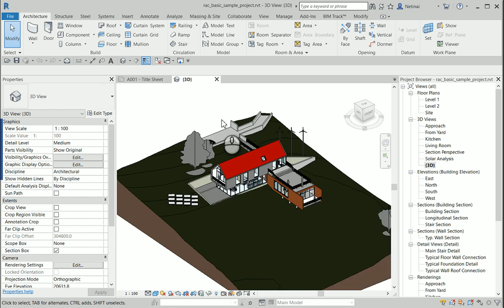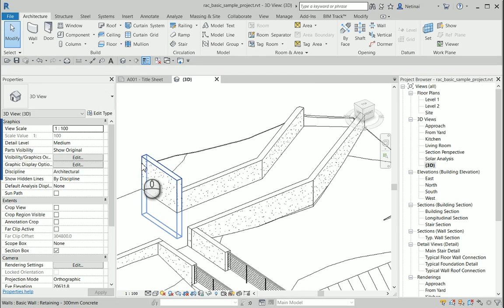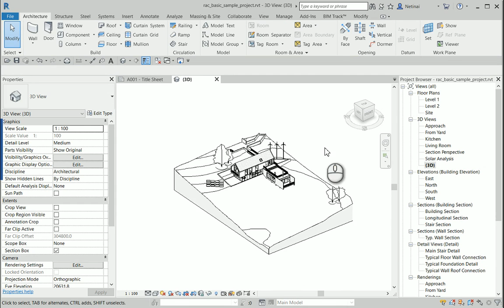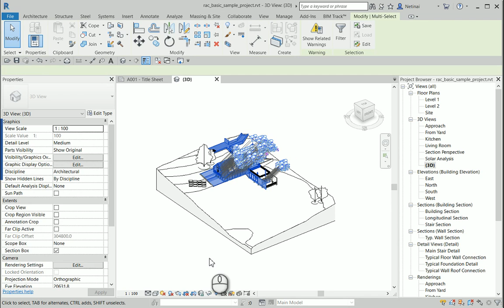Chapter 2.3 Basic Selection (Revit)